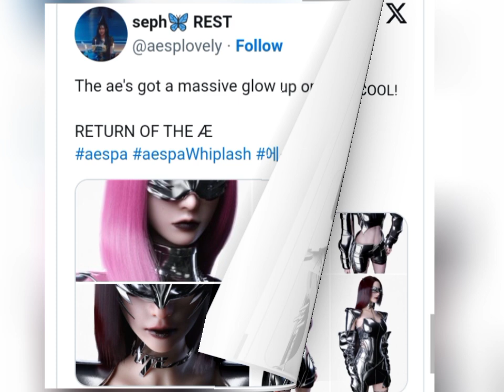Aespa’s ae-Members’ “Sexy” Upgrade Sparks Divided Reactions